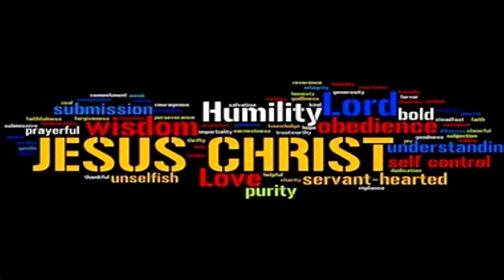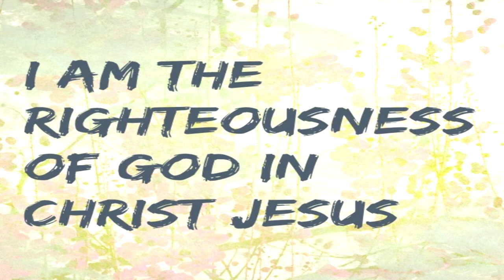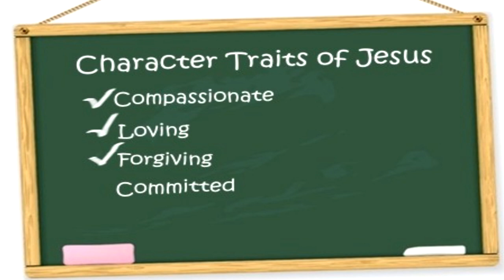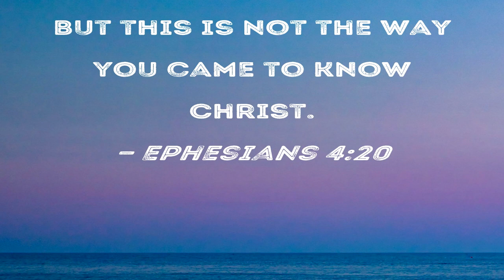Developing Your Personality